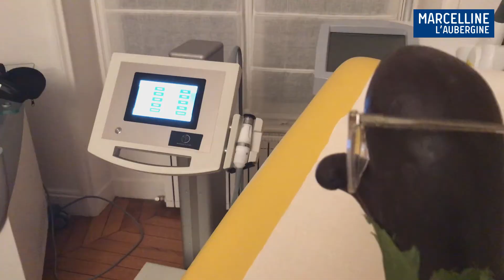Marcelline fait un soin à l'oxygène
Marcelline fait un soin à l'oxygène avec l'appareil spécial Maison Flamel, maison de cosmétiques à base de plantes et produits naturels sans paraben créé par Samer Zakharia, que l'on peut trouver au Bon Marché, à l'hôtel Bel Ami et dans son nouveau magasin l'Athanor, rue de l'Échaudé paris 6ème, à Saint-Germain-des-Près, où il présente également sa récente marque de parfums Maison douze, inspirée des douze signes du zodiaque, l'idée n'étant pas de trouver le parfum qui correspond à votre signe mais au contraire celui qui vous est complémentaire.